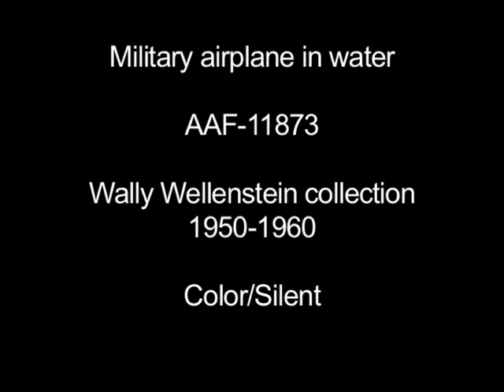C-124 Globemaster II down in Cook Inlet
Clip of U. S. Air Force C-124C Globemaster II following a forced landing near Anchorage, Alaska on Sunday, January 27,1957. According to information from the Flight Safety Foundation, the C-124 took off from Elmendorf Air Force Base bound for McChord Air Force Base in Washington State. Shortly after take-off, one engine caught fire and the pilot made a forced landing on the ice of Cook Inlet, about 20 yards from shore. There were no fatalities, but the airplane was damaged beyond repair. (Color/Silent/16mm film).

This sequence contains excerpts from AAF-11873 from the Wally Wellenstein collection held by the Alaska Film Archives, a unit of the Alaska and Polar Regions Collections & Archives Department in the Elmer E. Rasmuson Library, University of Alaska Fairbanks. For more information please contact the Alaska Film Archives.